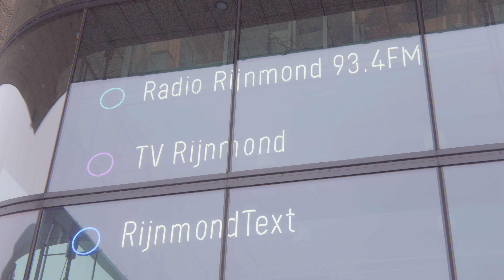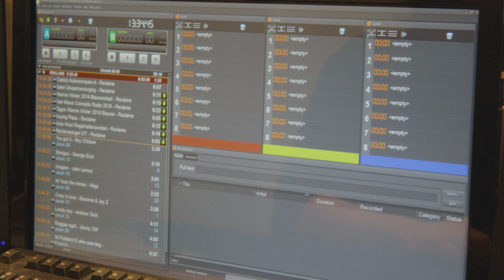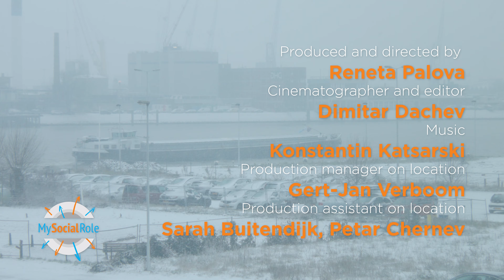Chicks and the City (NL)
Dit is het verhaal van Natasja Morales – oprichter van een wekelijks radioprogramma waarin meiden participeren die risico lopen op sociale uitsluiting.

Het project wil door middel van innovative hulpmiddelen en methodes jongeren bereiken en hen helpen helpen met sociaal en ondernemend leren.